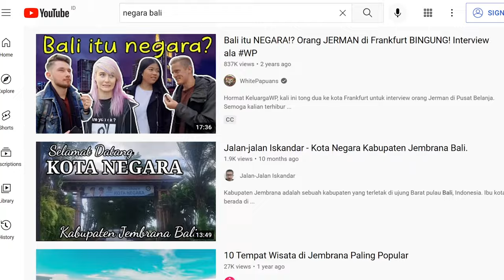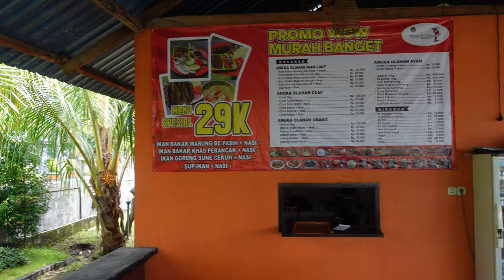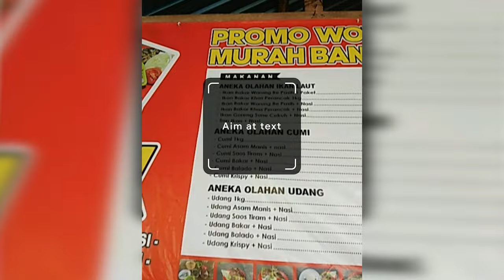Exploring West Bali- Why Does No One Come Here??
I Found Bali's Most Underrated City. This is a vlog of me exploring Negara Bali, and showing you why I think this place has a lot of Potential as a tourist destination in the following years.
Enjoy Watching Travel Videos?

I bet you do..

But..  wouldn’t you rather be actually traveling the world right now?

If the answer is yes, you might like my travel class hosted on Skillshare!

Not A Skillshare Member? Use this link to get 1 month of Skillshare for free!

I’ll See you in the Course! And then hopefully run into you in a Tropical Paradise somewhere!

📸  V I D E O  G E A R   I   U S E   📸

Main Camera
Secondary camera
Main Drone
FPV Drone
Laptop for Video Editing
Portable Laptop Stand
Portable Monitor

✈ T R A V E L   G E A R   I   R E C O M M E N D  ✈

Universal Travel Adapter
Packing Cubes
Best Travel Underwear
Best Travel Shirt

Where I learned the Business of Youtube and How To Edit Videos

Want to help support me to be able to stay on the road making videos? I will be forever grateful :)

Like all my videos, share the channel with you friends, Use one of the links above before purchasing something on Amazon and I will get a small kickback. You Can also share my travel course with someone you know that wants to travel :)